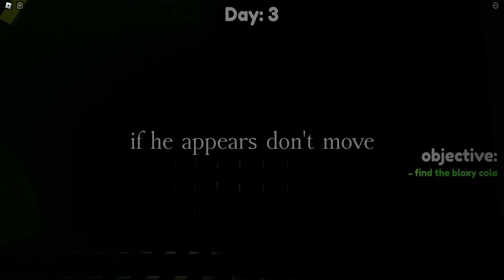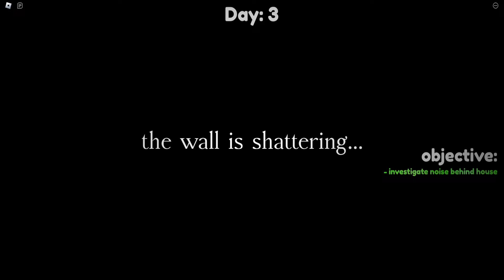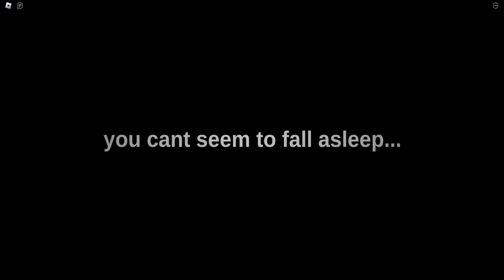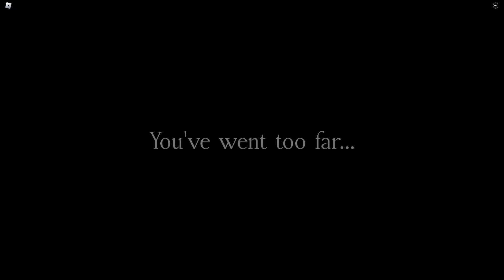Day 1280 (Insomnia) GOOD ENDING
the jumpscares were good